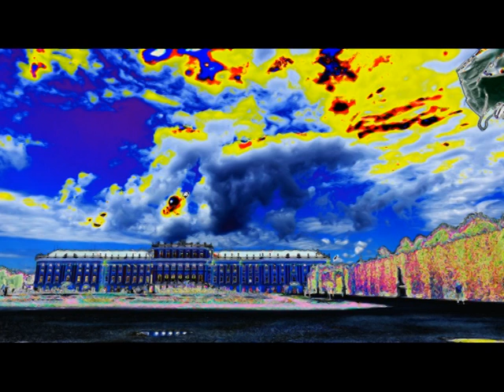JERUSALEM FOTO=KREATIV FOTO=ISUS 1/888=MOUNT ATOS=HILANDAR-SVETI SAVA=ST CATHERINE MONESTRY-MT SINAY